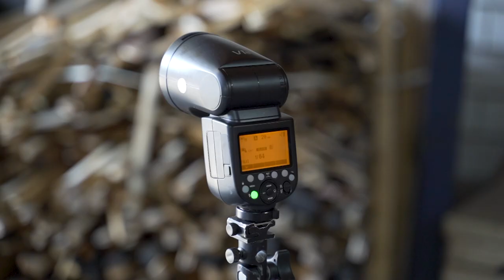Godox met Martin Hogeboom - portretfotografie met V1 en AD200Pro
Wij gingen onlangs met fotograaf Martin Hogboom langs Stijf Vatenhandel om daar een aantal portretten te schieten van de werknemers, met de nieuwe Godox V1 round head speedlight en de Godox AD200Pro. Neem een kijkje achter de schermen en zie hoe Martin uitlegt hoe hij te werk gaat.

met Martin Hogeboom
video en edit: Joost Wierenga
tweede camera: Lester Kamstra